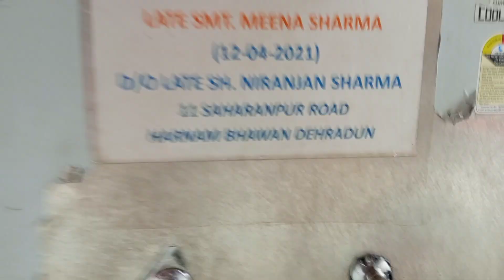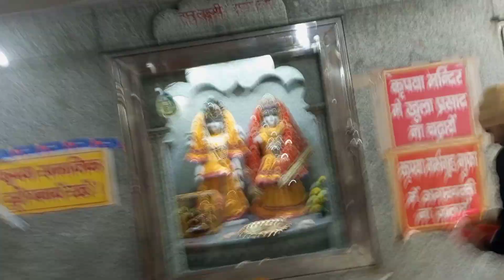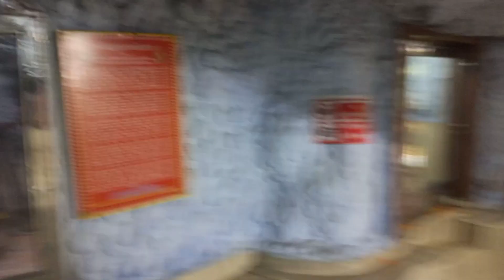Tapkeshwar mahadev mandir (Dehradun)